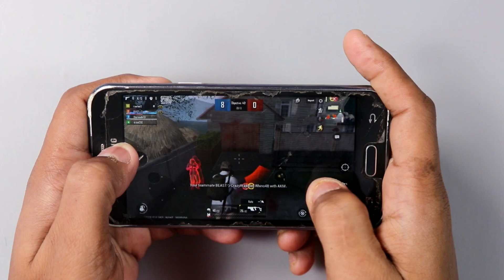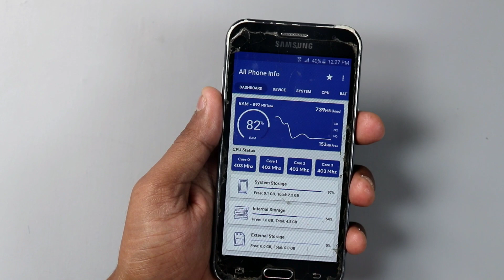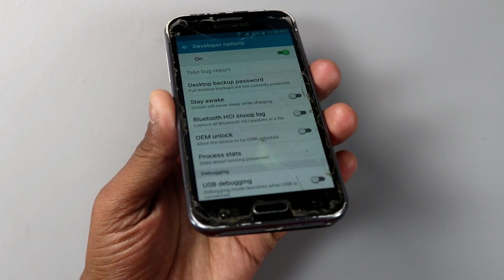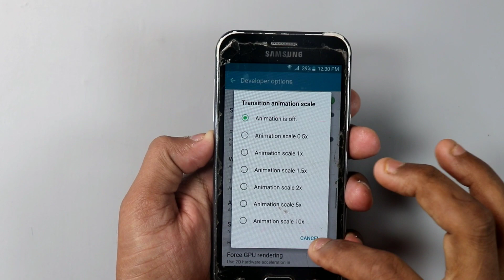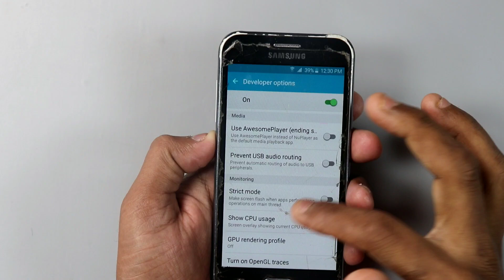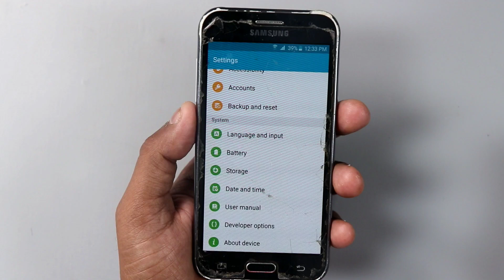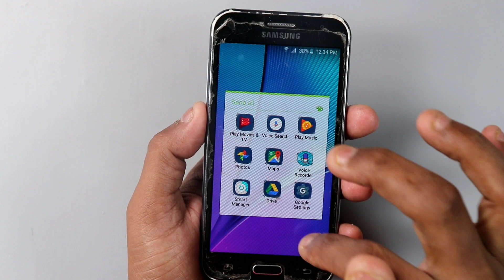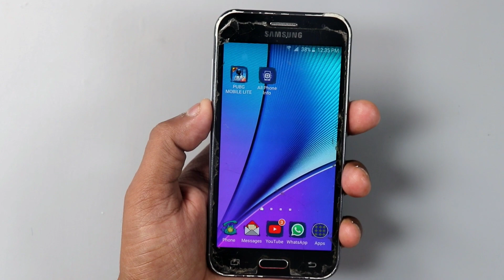Ruk Ruk ke pubg game chalta hai 1GB RAM phone mein to 1 minute mein phone ko naya banana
If you want donet money then my
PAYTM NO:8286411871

Join
Discorde
Sitaregamer